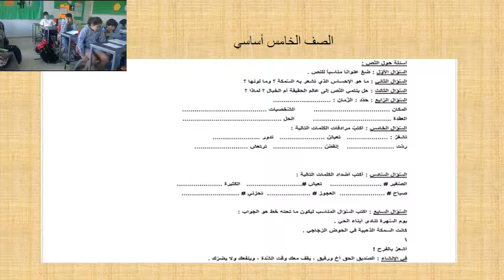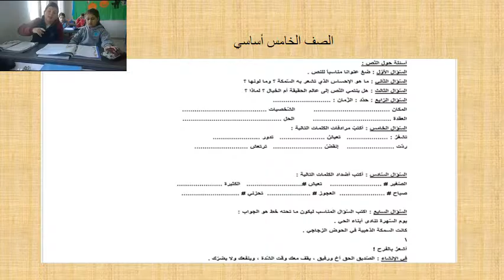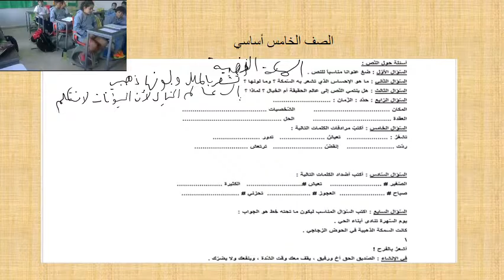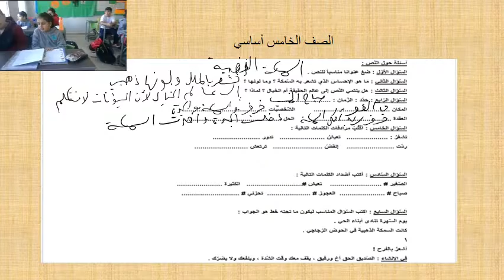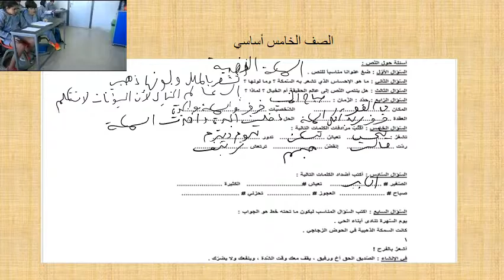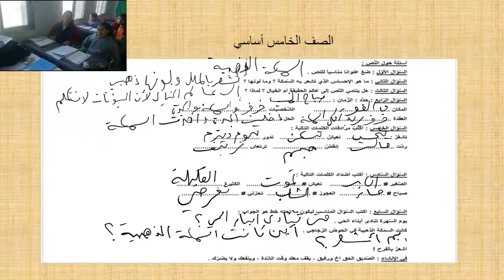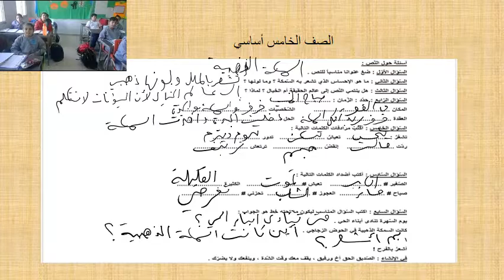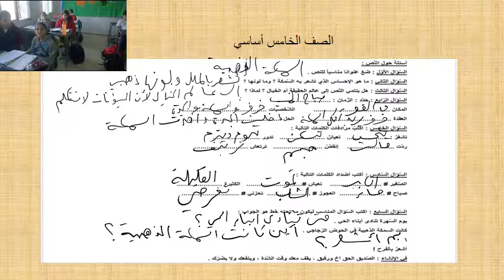مراجعة الفصل الاول في التحليل الصف الخامس